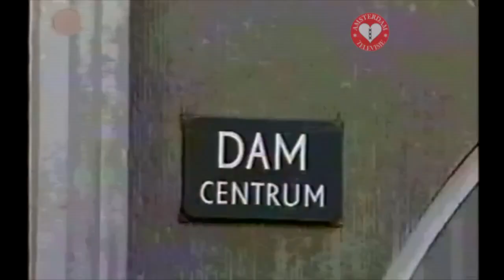2020 - 26b Amsterdammers in 2000 over De Jordaan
In het jaar 2000 vroegen wij Amsterdammers wat de grenzen zijn van de Jordaan en wat hun verbondenheid is met die buurt.